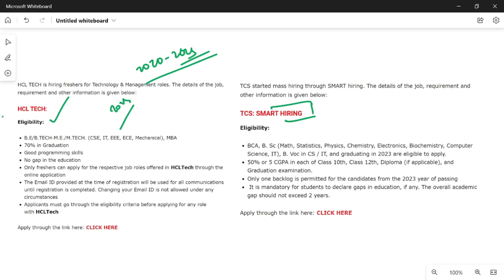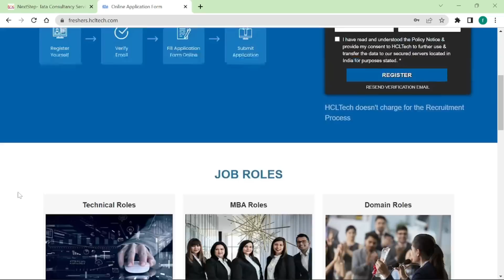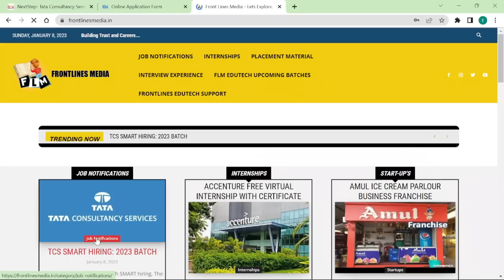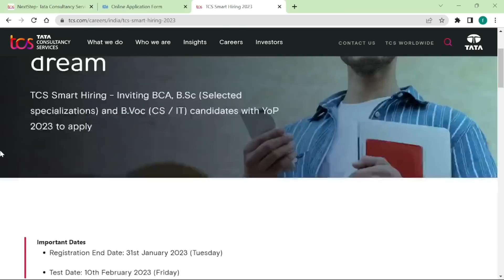HCLTech & TCS Smart Hiring || BTech/ MTech/MBA/BCA/BSC || 2020/2021/2022/2023 Batches